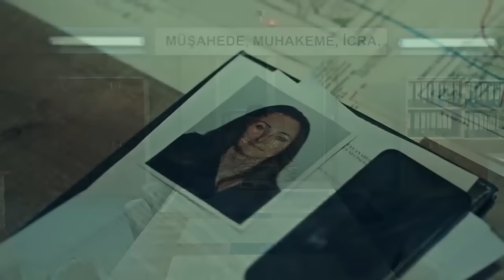Burak Sevinç - Çanakkale Türküsü